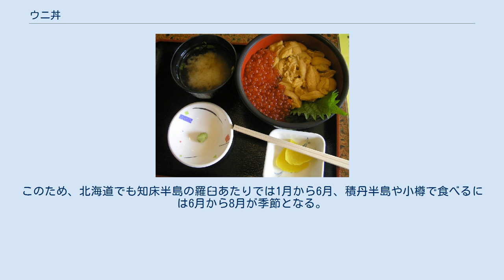ウニ丼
ウニ丼 一つで二つの味が楽しめるウニイクラ丼（ムラサキウニ） 積丹半島によく見かける漁師直営を謳う「うに丼」店看板 ウニ丼（うにどん、うにどんぶり）は、丼に入れたご飯の上にウニを乗せた丼物。
通常は生ウニを使い、ウニのほかにはノリを付け合せる程度で、ウニそのものの風味や味覚を堪能するため、ワサビと醤油を好みでかけただけで食される。
塩漬けにしたウニが使われることもある。
 発祥は北海道の礼文島といわれている。
現在では、ウニの産地を中心に全国的に広がっているが、ウニの鮮度と価格の問題があり、北海道などウニの産地以外ではまだ見かけることは少ない。
ウニの国内の生産量のうち約半分を北海道産が占めている。
 北海道でも積丹半島は特にウニ丼のメッカとして知られ、使われるウニの種類は、ムラサキウニが最も多く80%から90%を占め（場合によっては90%以上）、漁師の呼び名は「しろ」または「ノナ」（語源はアイヌ語に由来）。
北海道のものはキタムラサキウニであり、ムラサキウニより一回り大きい。
バフンウニは「あか」、「ガンゼ」（甲蠃/石陰子=かせ、がぜに由来）などと呼ばれる。
価格もムラサキウニよりも高価である。
北海道のものは通常、エゾバフンウニであり、やはり一回り大きい。
ムラサキウニの身は白っぽく、バフンウニは赤く見える。
食されるのは産卵期の生殖巣（卵巣・精巣）の成熟した部分である。
ビタミンB1・B2・B3、リン脂質などを多く含有し、疲労回復、強壮や神経系、脳などに好影響があるとされる。
 ウニは同じ種類でも地域により繁殖時期が違うため、解禁時期が異なり、現地で食べる場合には解禁日に注意する。
日本海では一般に6月から8月が解禁時期であり、太平洋、オホーツク海と移っていく。
このため、北海道でも知床半島の羅臼あたりでは1月から6月、積丹半島や小樽で食べるには6月から8月が季節となる。
実際の細かい解禁時期は各漁協によって異なり、実入りや餌になる海草の生育状況などを考慮し決められることが多い。